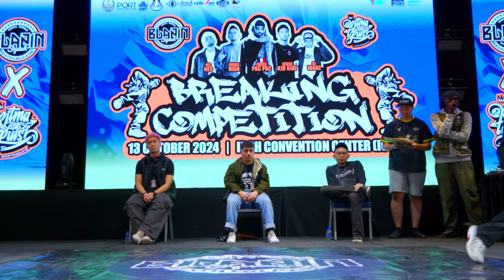Cypherz KingZ VS Khaos All Day | top16 | 2on2 | blazin squad 20th anniversary 2024